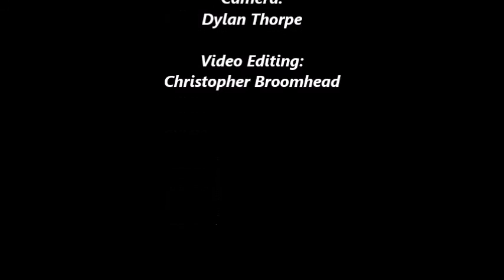NRM Driver Experience: Driving a Red Hen (August 2016)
A video of me driving Red Hen railcars 400/321 at the National Railway Museum's Driver Experience, on Saturday 20th August 2016. Thanks to my mate Dylan for filming.